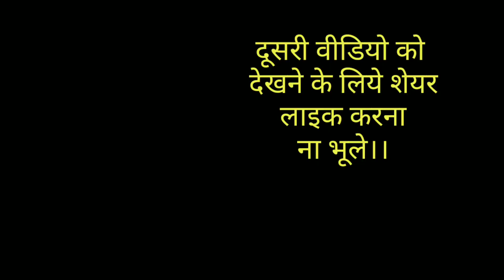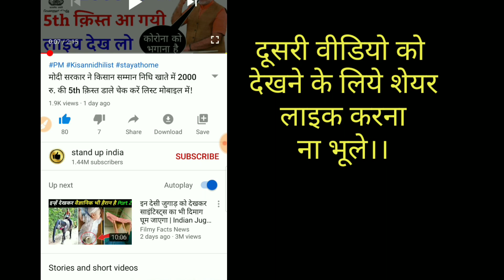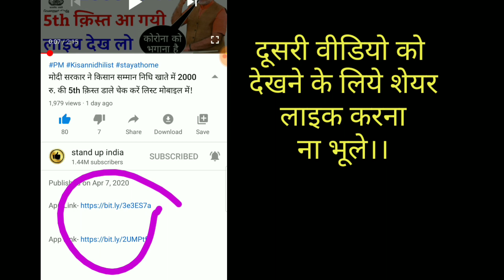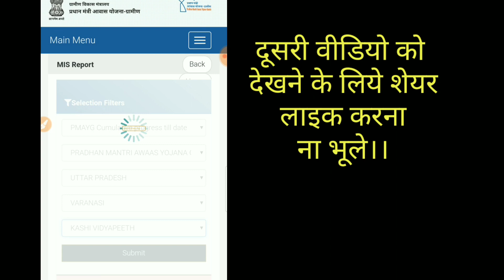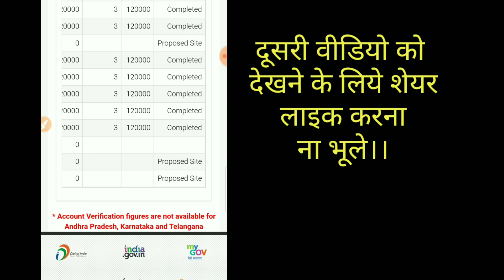कोरोना की लड़ाई में मोदी सरकार ने किन खातों में डालेंगे 1,20000 रु. देखे लिस्ट मोबाइल से!PMAYG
मोदी सरकार 2,20000 रु. देगी इस लिस्ट में नाम वालो को घर बैठे मोबाइल से लिस्ट देखे! Ration Ujjawala

मोदी सरकार किन खातों में 2,20000 रु. डालेगी देखे लिस्ट में अपना नाम! New Rashan Card List 2020!

Dosto Aaj ki es video mein maine bataya hai ek aise shaandaar App ke baare mein jiski help se aap apna ration card ke list mein naam dekh skte hai PMAYG list,PM ujjawala Yojna List, shauchalay yojna list,SBM Gramin Report List,Narega Job Card Suchi,BPL list,etc Government Schemes Aap Dekh skte hai Dosto Ye video Agar Apko Achha lage to Aap es video ko Like Share Subscribe krna na bhule Dhanywaad Dosto!

About : "stand up india" is a YouTube Channel, where you will find technological videos in Hindi, New Video is Posted Everyday :)